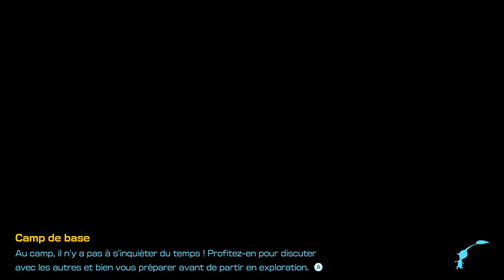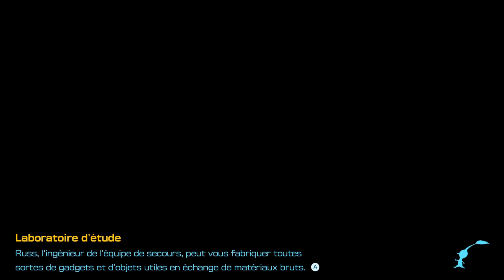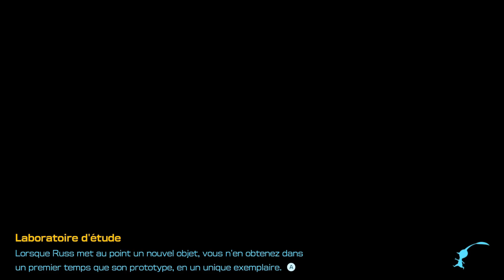"Sauna de glace" ? Ça n'a pas de sens - Pikmin 4 #10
00:00 Rivages Sereins (Jour 16)
06:07 Grotte : Sauna des Glaces (Jour 16)
31:27 Rivages Sereins (Jour 16)
35:12 Rivages Sereins (Jour 17)
53:47 Expédition de Nuit : Paradis des Pétales (Jour 17)
01:00:20 Hub (Jour 19)